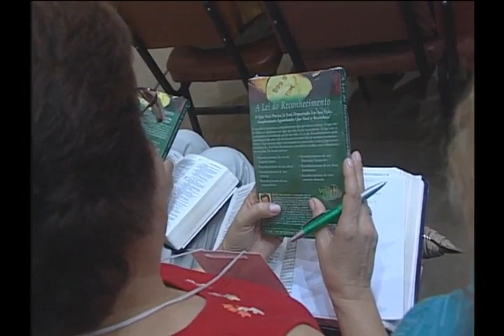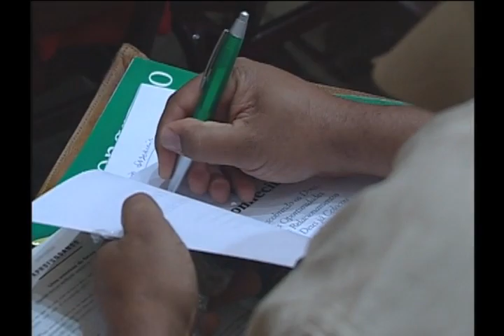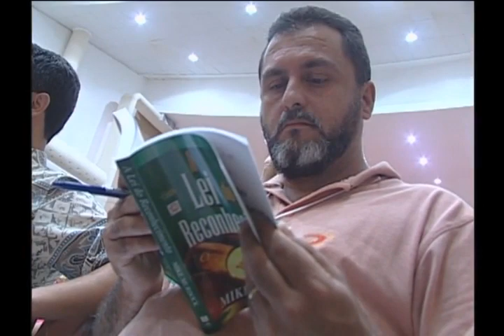A LEI DO RECONHECIMENTO - PR MIKE MURDOCK (PARTE 1)